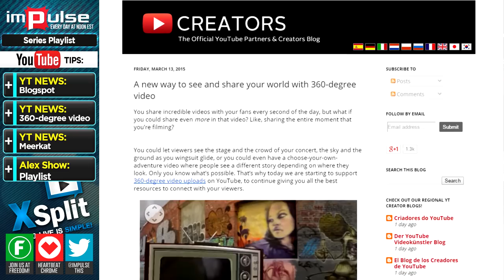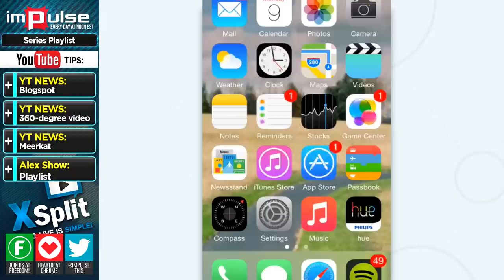★ 360 Degree Video Comes to YouTube! ➜ Impulse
Alex talks about how 360 degree video comes to YouTube, how paid subscription may also come to YouTube, and shows us what Meerkat is!

▼ Links

▼ Heartbeat

▼ Freedom!

▼ Music